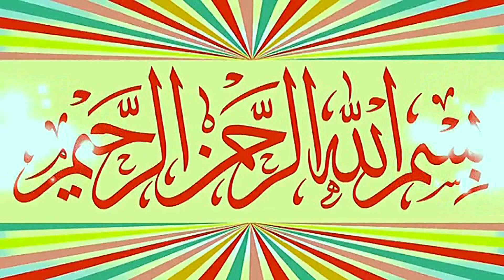Molana Qari Shabaz Mughal Topic Banat e Rasool.2023.Zafar Okara